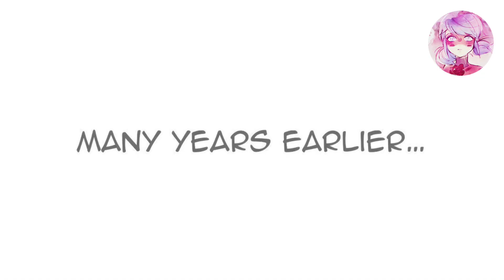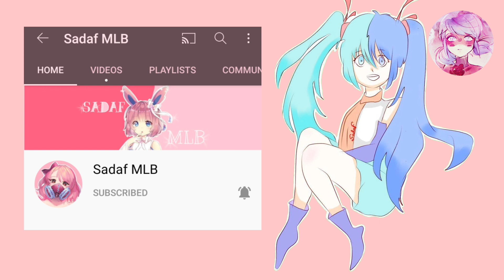Girlfriend Miraculous Ladybug Comic Dub